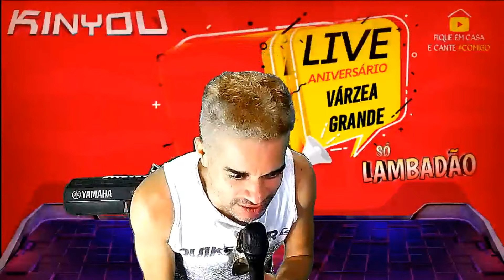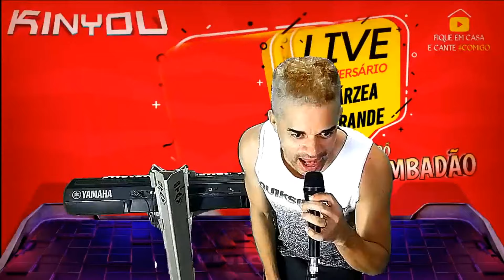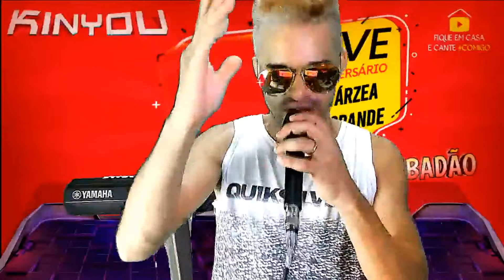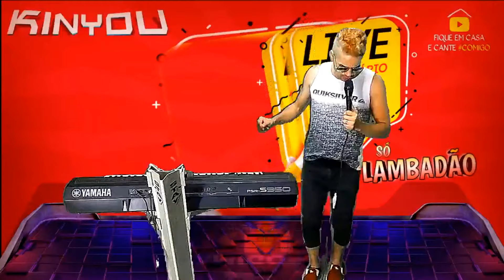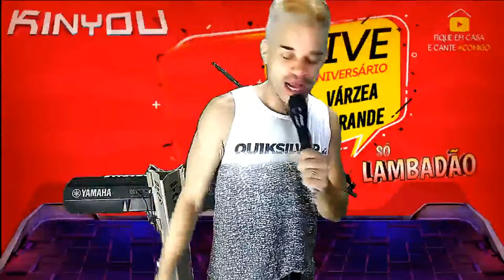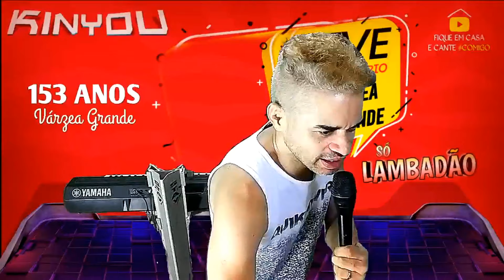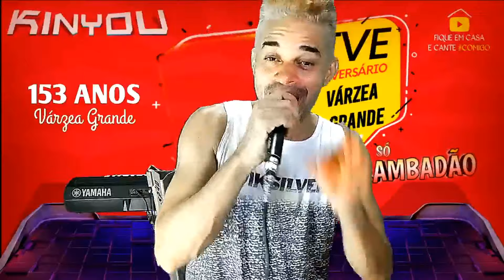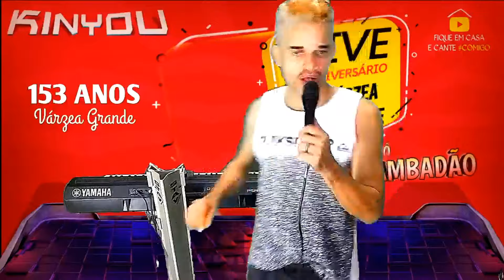Kinyou - Live Especial Aniversário de Várzea Grande 153 Anos